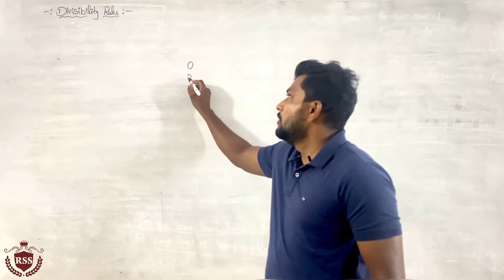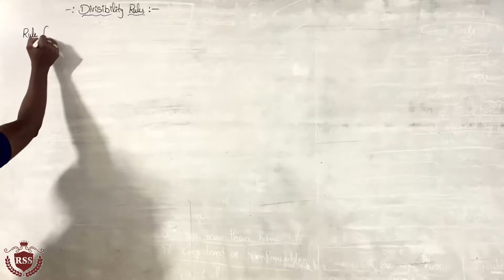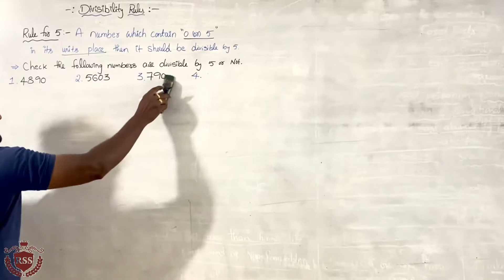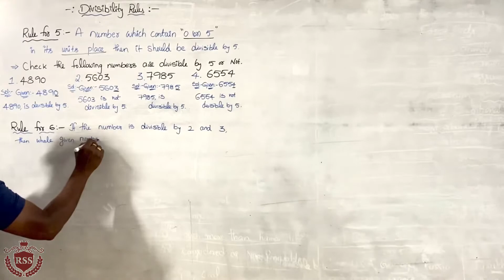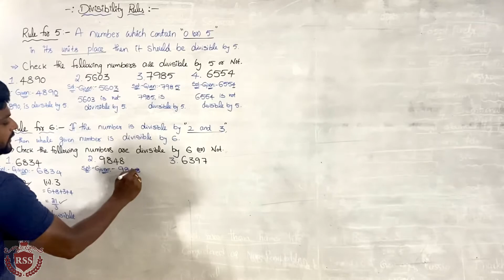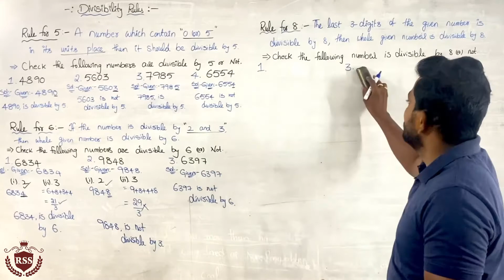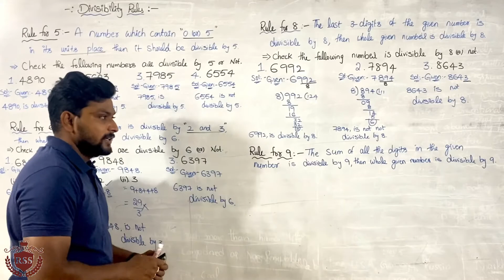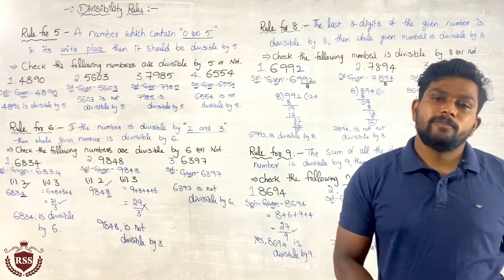Divisibility Rules - Part-2